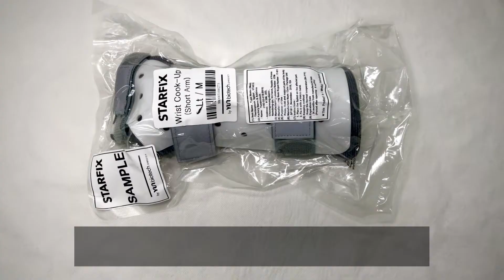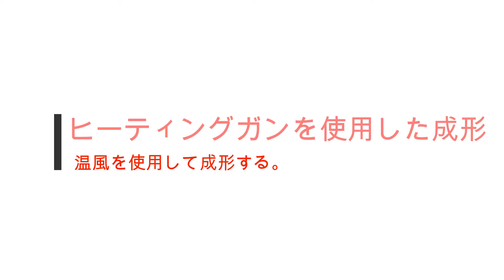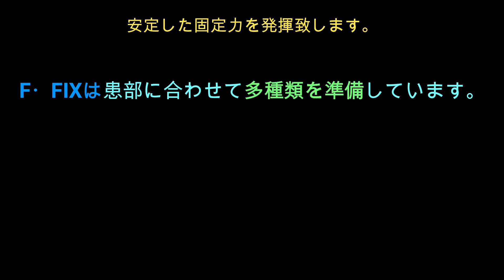【F・FIX エフフィックス】 患部に合わせたフィッティング解説 F・FIXFitting explanation according to the affected area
F・FIXの調整の仕方とフィッティングの仕方を動画で解説
Video explanation of how to adjust F-FIX and how to fit

・ヒートガンを使用した成形方法
　Molding method using a heat gun

・お湯を使用した成形方法
　Molding method using hot water

スポーツや日常生活での怪我をした時に使用しする成形済み装具です。
最後に患者様に状況に合わせて微調整を行う解説を行っています。
A molded orthosis to be used when injured in sports or daily life.
Finally, we explain to patients how to fine-tune according to the situation.